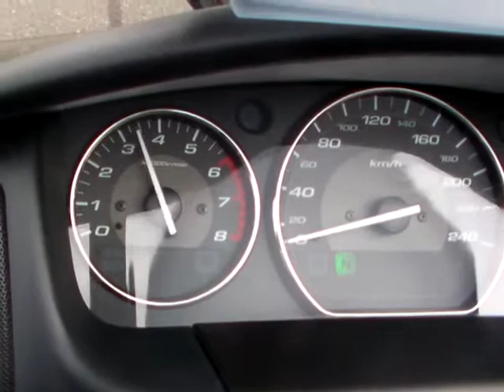NEW! HONDA GOLDWING1800 Airbag&Navigation GL1800 ゴールドウィング エアバックナビ 1307190537 t